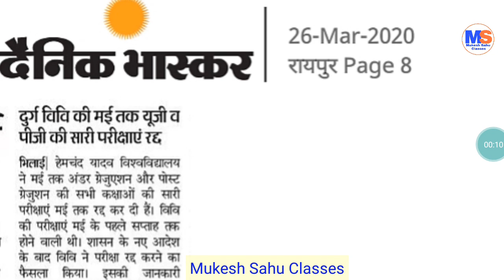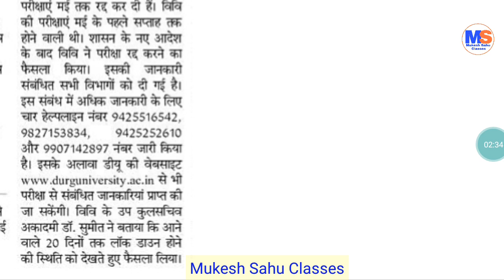मई तक परीक्षाएं । CGTET । VYAPAM । University Exam । Lockdown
your queries-
CGTET 2018
CGTET SYLLABUS
CG TET ANSWER KEY
CG TET ANSWER 2019
CG TET PAPER 1 ANSWER 2019
CGTET PAPER 2 ANSWER 2019